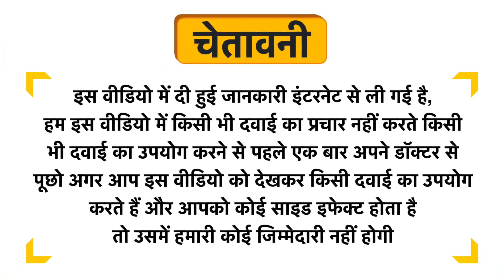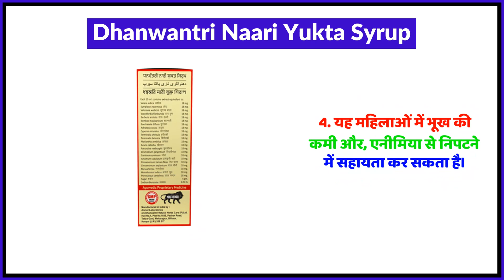Dhanwantri Naari Yukta Syrup Uses in Hindi | Side Effects | Review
Dhanwantri Naari Yukta Syrup Uses in Hindi | Benefits | Side Effects | Dose